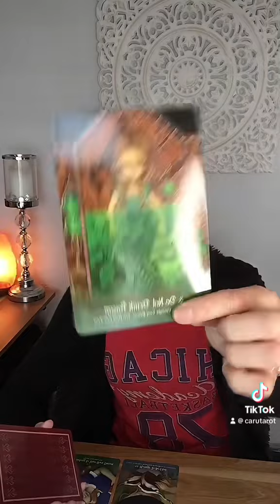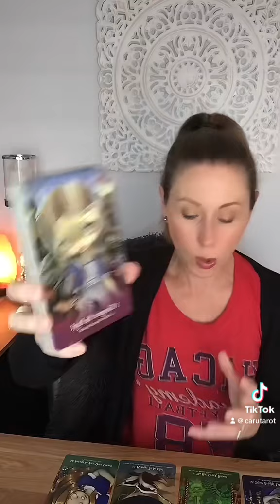Message of guidance from Spirit